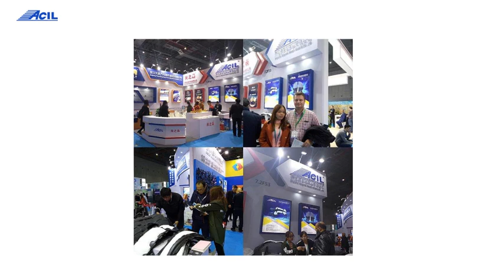53875 12340 53876 12330 Inner Fender Liner Manufacturer for Corolla Altis 2003 2013 ZZE122 NZE120 ZR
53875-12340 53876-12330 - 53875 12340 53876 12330 Inner Fender Liner Manufacturer for Corolla Altis 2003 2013 ZZE122 NZE120 ZR，Welcome to visit our